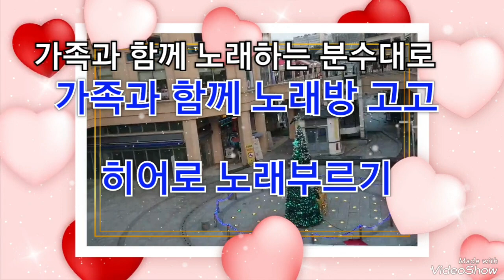임영웅노래 부르러 가족과 함께 노래방에 고고(히어로 노래부르기)임영웅노래부르기 임영웅유튜브# 헵번프린세스tv💙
임영웅 노래부르러 노래방에 가족과 함께
고고 별빛같은나의사랑아 Do or Die